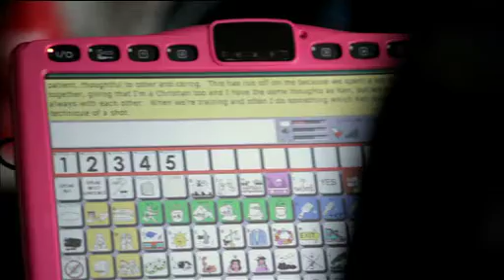carecareers: Ken & Ange 60 seconds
Ken & Ange's story of understanding, respect and success that spans a decade. to learn more about how to start a career in the NSW disability and community care sector. Search for jobs, complete a Career Quiz, read our True Stories from the sector and learn about how to apply for jobs.